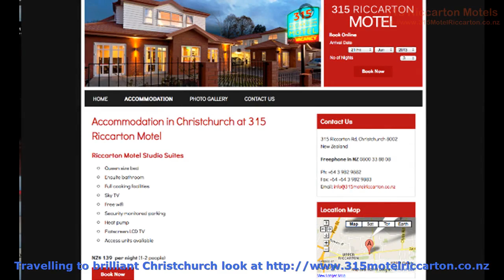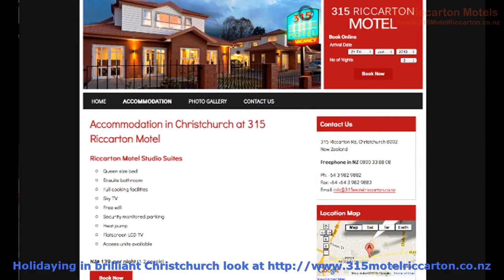christchurch accommodation - My Promotional Movie on this Ultimate Christchurch Accommodation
christchurch accommodation presents first rate motel rooms in the heart of Christchurchs bustling Riccarton area. Cozy, clean and even pet friendly, its the idyllic place to stay when on vacation or away from home.

Our video will outline some of the beautiful images of our perfect motel and the incredible scenery Christchurch has to show.

Also feel free to take a look at our site to uncover more on christchurch accommodation

accommodation in riccarton :
00:00:05  accommodation christchurch
00:00:29  dog friendly motels
00:00:54  chch motel riccarton
00:01:19  pet friendly accommodation
00:01:43  pet friendly motel